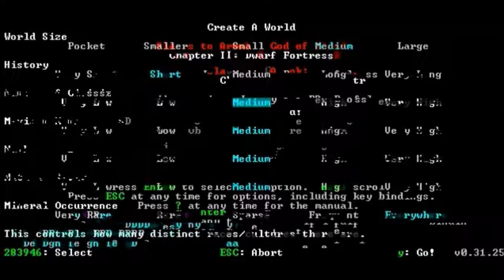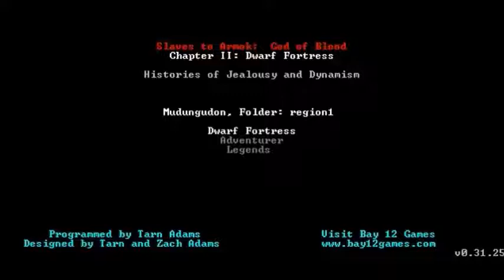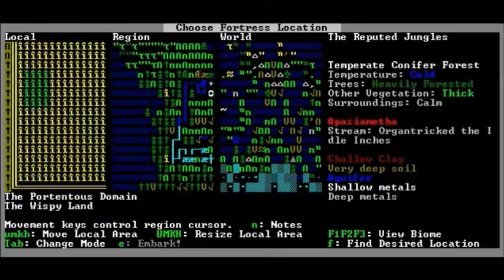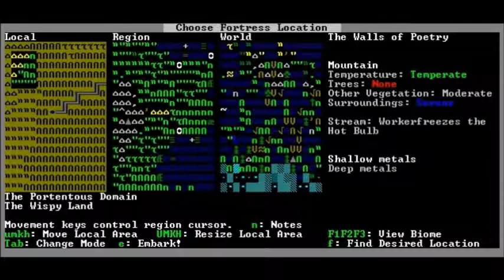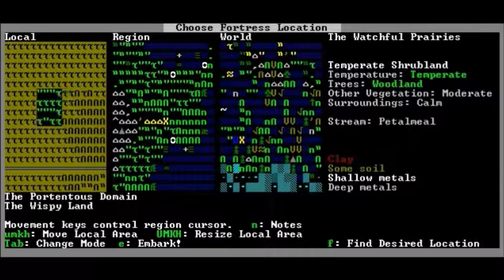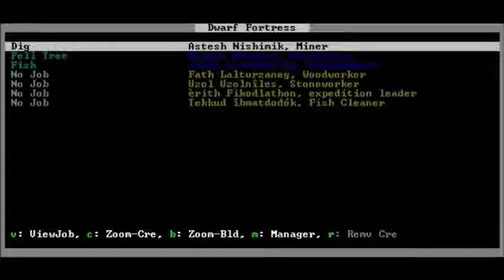Dwarf Fortress: Episode 1 - Getting Started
This game is ridiculous. Attempt at your own risk!